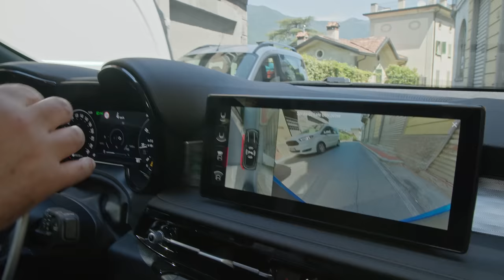ROBERT MAKŁOWICZ WŁOCHY odc.97 „Nad Como".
W tym odcinku uciekniemy z dusznego Mediolanu i przeniesiemy się nad jezioro Como, ulubiony wypoczynkowy adres lombardzkich arystokratów, mediolańskiej burżuazji oraz filmowych gwiazd z Hollywood. Napawać się będziemy cudownymi pejzażami, jazdą alfą po wąskich i krętych drogach oraz tamtejszą kuchnią. Dla gotujących przepis na risotto z kwiatami cukinii oraz filety z pstrąga w sosie maślano-cytrynowym.